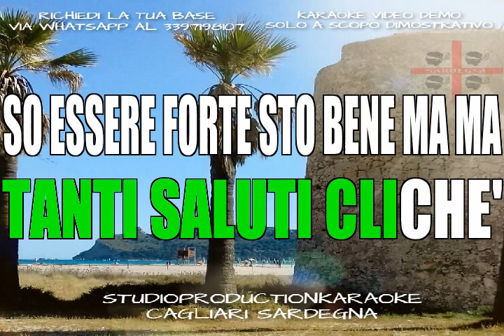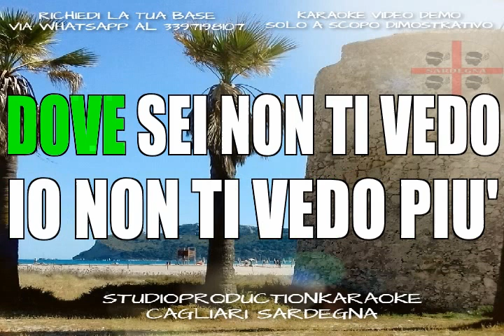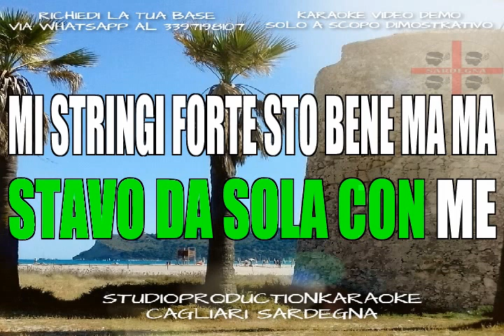Alessandra Amoroso Tutte le volte KARAOKE+CORI